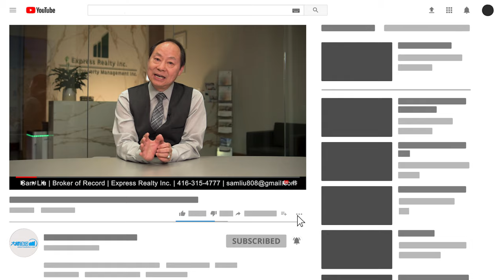多伦多房地产: 业主要收回投资的出租房，却变成了恶梦？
疫情时省府保护租客的惠民政策，却在疫情后造成灰色地带。 某些有心租客利用灰色地带来占便宜，造成房东的噩梦。 如果不幸遇上此类的问题，房东应该如何处理才适当？请听捷达地产总裁 Sam Liu 分享实际案例，并且提供专业的分析与建议。

主讲人: Sam Liu, Broker of Record
Express Realty Inc.（捷达地产）